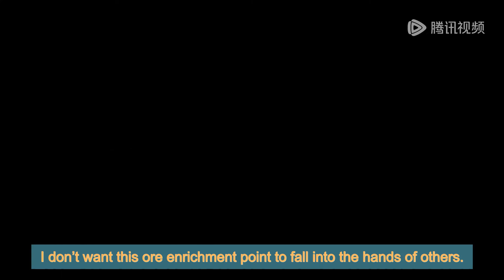Preview | Swallowed Star [Episode112] ENG SUB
Preview | Swallowed Star  | episode 112 | english sub
Swallowed Star anime part 112 preview